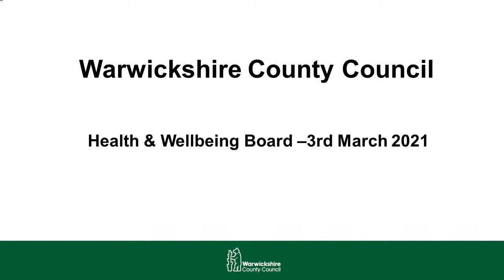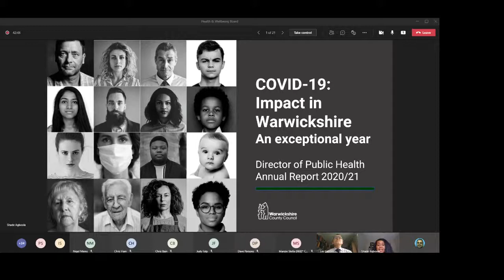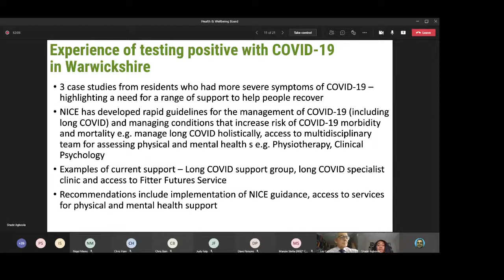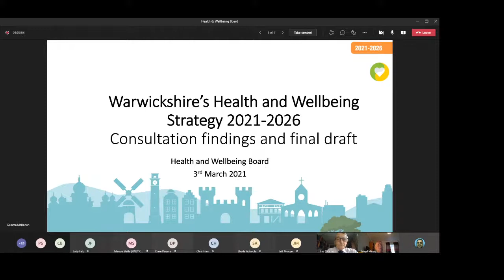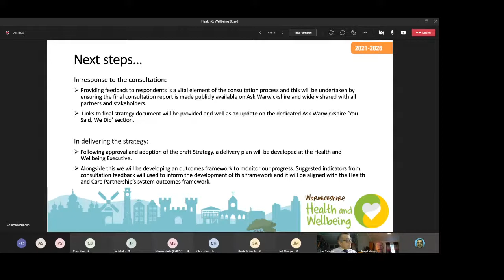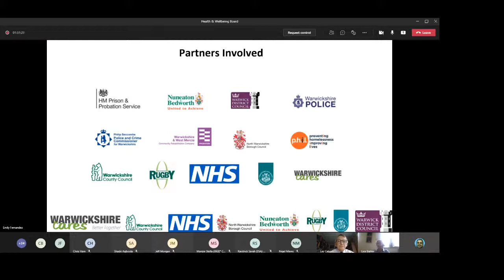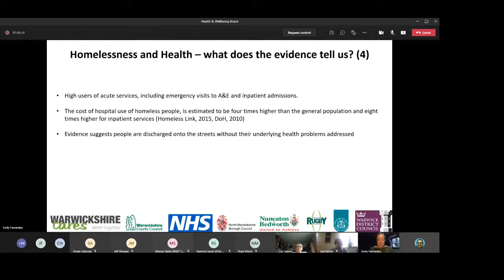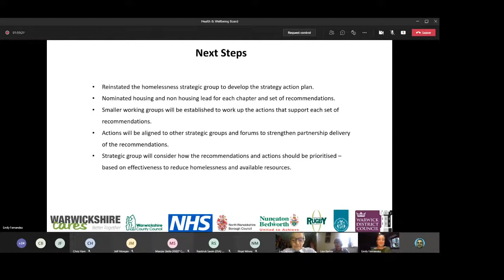Warwickshire County Council - Health & Wellbeing Board